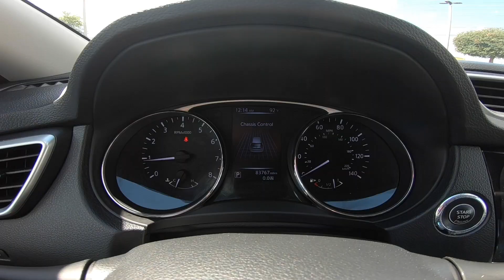2016 Nissan Rogue SV | For Sale | Orlando, FL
695875